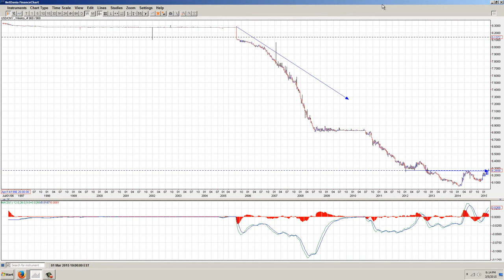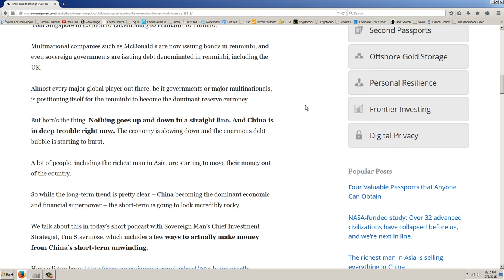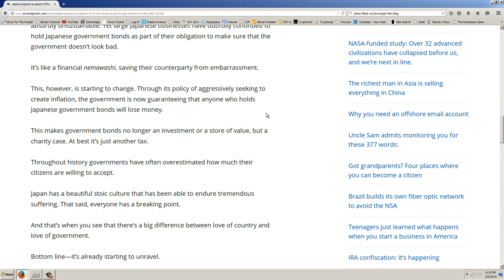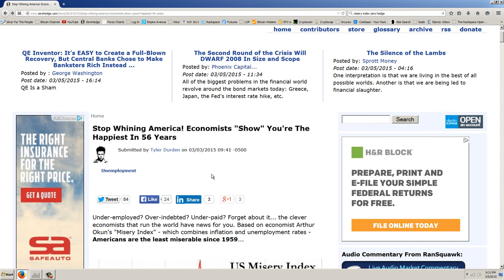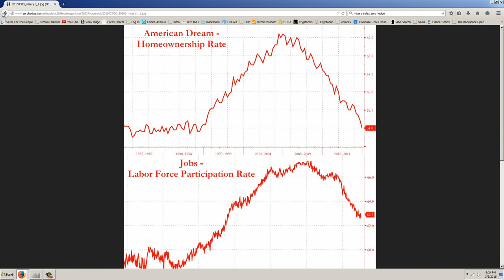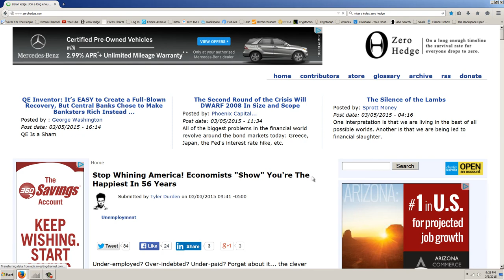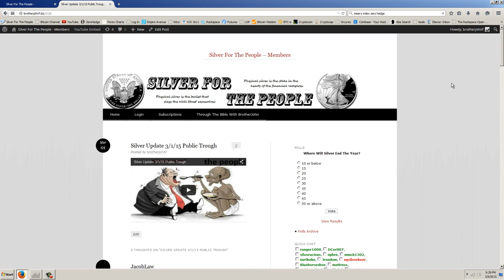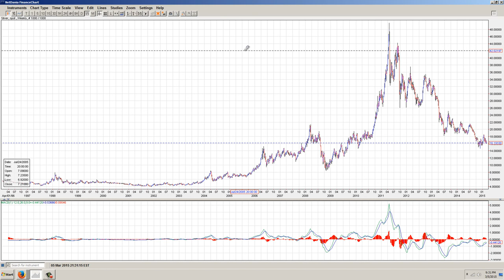Member Update 3/5/15 Misery Index